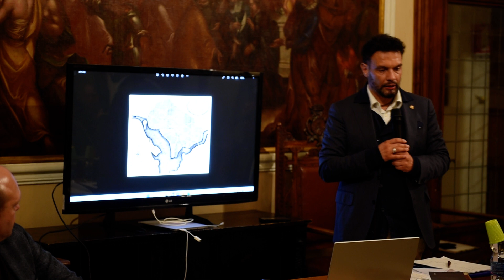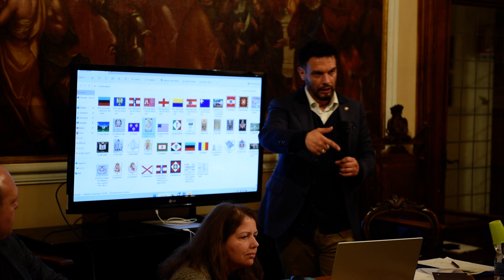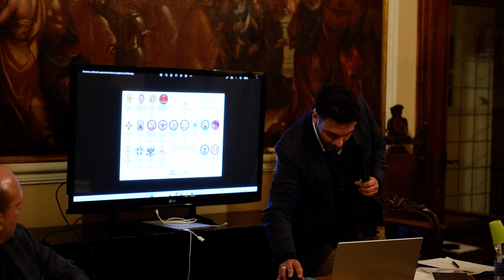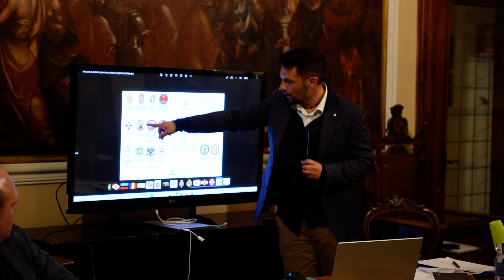20230317 Fabrizio Nucera - terza parte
2023_03_17 storia e società segrete. A Villa Cornaro di Romano d'Ezzelino serata su " Storia e società segrete " tra mito e verità, intrecci e poteri. Serata culturale con i relatori prof. Davide Lovat, storico e filosofo del diritto e Avv. Fabrizio Nucera Giampaolo presidente federale di "Rinnovamento nella tradizione - croce reale".